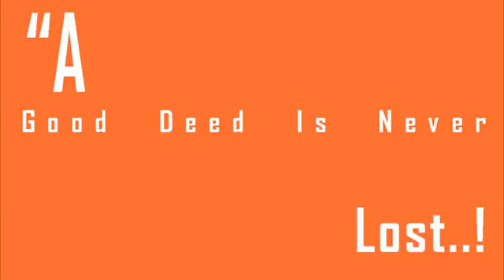Earth Plates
Weather24 Live